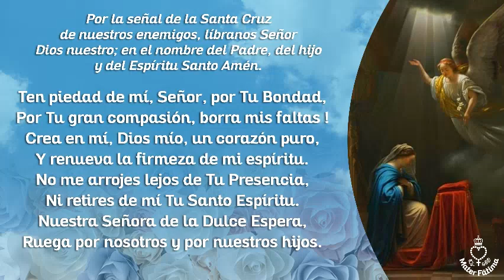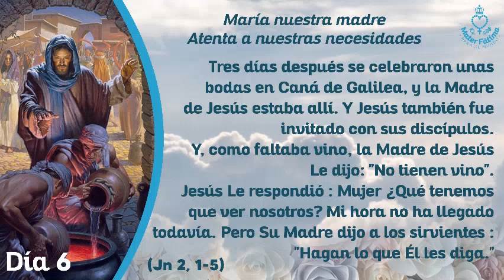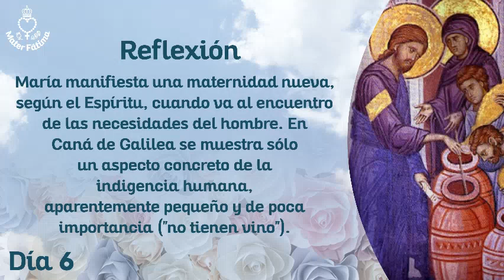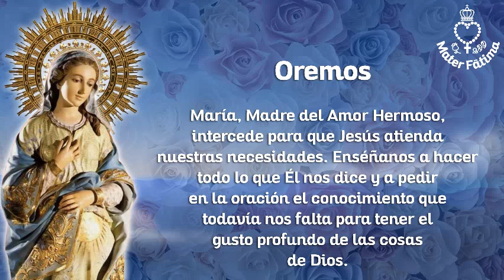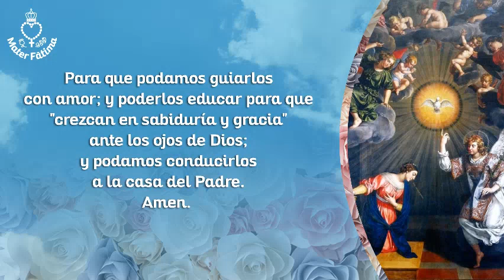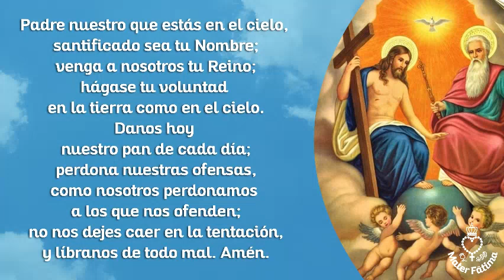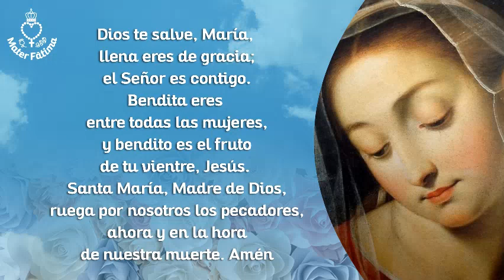Novena a Nuestra Señora de la Anunciación, Dia 6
"María es el camino más seguro, el más corto y el más perfecto para ir a Jesús"

San Luis de Monfort